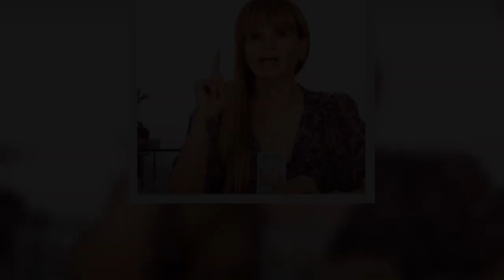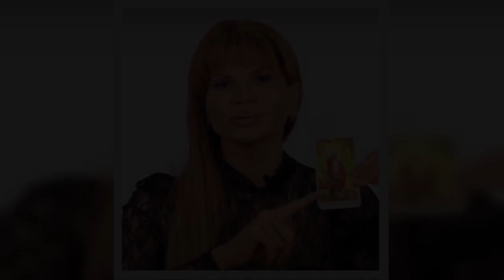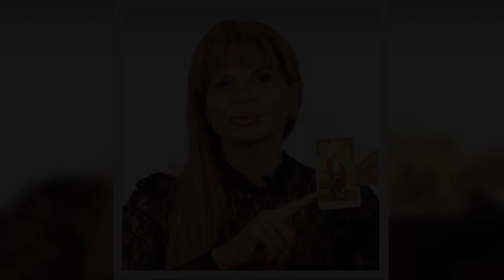✔️Horóscopo de hoy🤗 Mhoni Vidente 17 de Noviembre 2021😧Tu futuro tiene algo en el camino